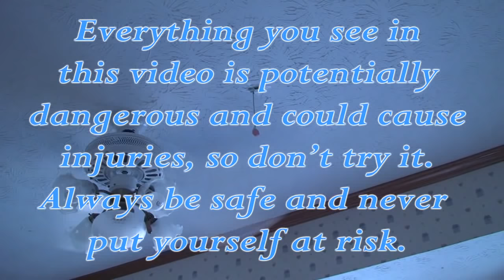Ceiling Fan Trick Knockdown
I thought I had it!! The tomato is attached to a string which is hanging above the ceiling fan. I must move quickly in order to retrieve this tomato through the spinning fan blades. Although this is a ceiling fan tomato grab fail, I somehow still managed to get the tomato down.